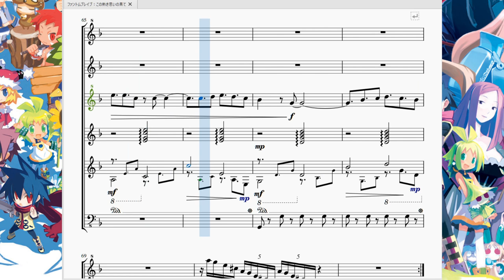ファントム・ブレイブ：この熱き思いの果て Phantom Brave：The End of This Passionate Feeling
今回はファントム・ブレイブ発売20周年+続編発表記念！という事でPS2ソフト『ファントム・ブレイブ』より、通常戦闘曲「この熱き思いの果て」を再現させて頂きました。

　「ファントム・ブレイブ」というゲームは、(この世に存在する全てのゲームの中でも上位に位置する)健気で優しい心を持つ主人公・マローネと、両親を亡くしたマローネを守る、幽霊の騎士アッシュのハートフルRPGです。

　…と言えば聞こえはいいのですが、マローネは死んだ人間の霊と会話し、使役できる能力を持っていたことから「悪霊憑き」と呼ばれ世界中の人々から嫌われ、差別され、理解者が現れたと思ってもこき使う為に甘い言葉をささやくゲスいやつだったり…。「おばけ島」という島でなんでも屋を営むマローネですが依頼料をふんだくられたり、悪霊憑きと分かるやいなや支払いを拒否されたり…と前半のマローネは正直見ていられない程いじめられます。これじゃハートフルボッコRPGじゃねーか！

　まぁ物語の関係上徐々にマローネの理解者が増え、マローネの悪評が消し飛ぶくらいの事件が発生し、マローネのおかげで世界が救われたおかげでマローネの偏見が消え、差別もなく暮らしましたとさ…的な雰囲気になるのでよいのですが、ホント前半はプレイしていてキツかった…。こんないたいけな少女をここまで痛めつける必要あります？という感じでした。

　そんなこのゲームはディスガイアでお馴染み日本一ソフトウェアが開発したゲームです。よって戦闘もディスガイアシリーズに非常によく似た多人数対多人数のターン制バトルです。
　「この熱き思いの果て」はディスガイアでお馴染み作曲家の佐藤天平氏が作った通常戦闘のBGMとなります。なんとなくマローネのいる世界・イヴォワールが南国の雰囲気を纏っているからか、どことなく南国な雰囲気の曲となっていますね。
　メインメロディはパンフルート等の木管楽器のパートとヴァイオリンのパートに交互に分かれます。それを支えるハープとギターがいい味出してますね。基本はハ長調なのですが時たまソだけが♯になる不思議な音階で構成されています。これのおかげで和とも洋とも違う独特なメロディになっているのですね。

　さて、このゲームは2004年に発売されたゲームです。この後ディスガイアシリーズが軌道に乗るので、このゲームは完全に忘れられたと思っていたのですが…。
　なんと、発売20周年記念のこの2024年に、続編を発表するというサプライズが起こったのです。発売は2025年とのこと。いや21周年になっとるやないかい！
　という訳で、20周年に便乗してこの曲を再現する事に相成りました。かなり難しかったですが、その分再現度は高くなったと思います。やはり6段楽譜になると音の重厚さが違いますね。